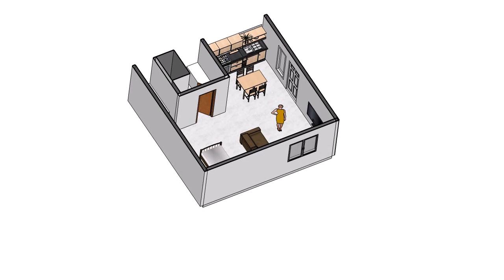2356 Downs Road Accessory Dwelling Unit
This video contains a preliminary design of the accessory dwelling unit